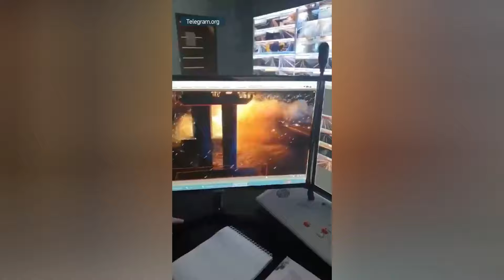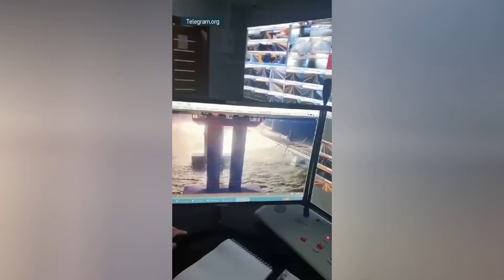Explosion du pont de Crimée 08 10 2022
Information sur les droits d'auteur : Dans la mesure du possible soit environ 9 fois sur 10 j'ai l'autorisation d'exploiter les vidéos que je diffuse. Il arrive parfois (même souvent en ce moment) que certains s'octroient des droits qu'ils n'ont pas parce qu'ils ont déjà repris une vidéo.
Si c'est le cas et que vous reconnaissez une vidéo vous appartenant, dites le moi afin que je vous crédite ou que je supprime la partie qui vous appartient.